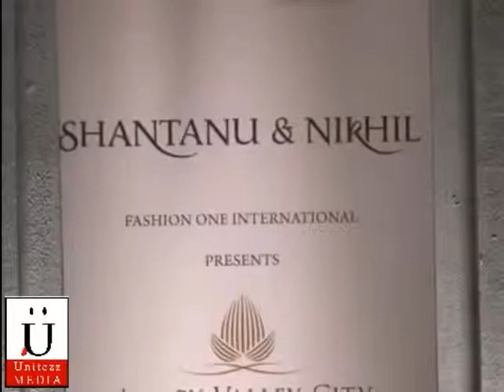Sania Mirza Walks The Ramp at Aamby Valley India Bridal Fashion Week